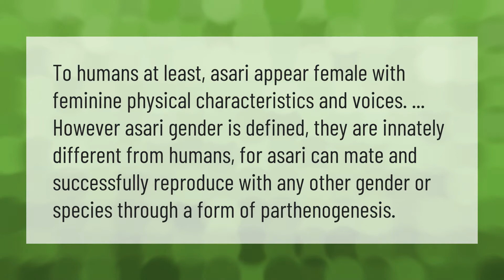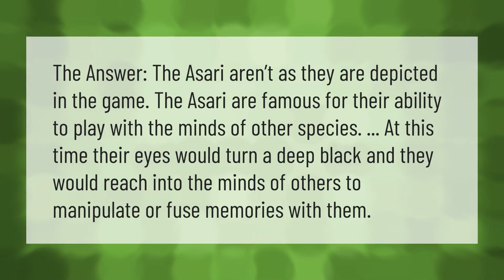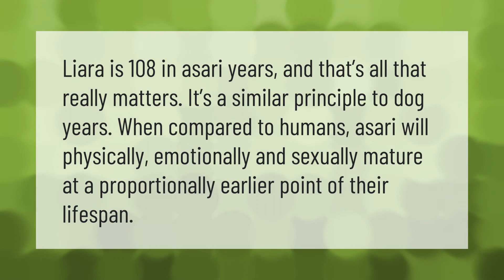Can Asari mate with humans?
00:00 - Can Asari mate with humans?
00:38 - Why do Asari eyes turn black?
01:06 - Can Turians and humans have babies?
01:37 - How old is liara in human years?

Laura S. Harris (2021, May 23.) Can Asari mate with humans?
    AskAbout.video/articles/Can-Asari-mate-with-humans-247704